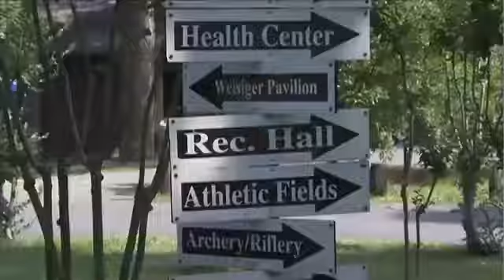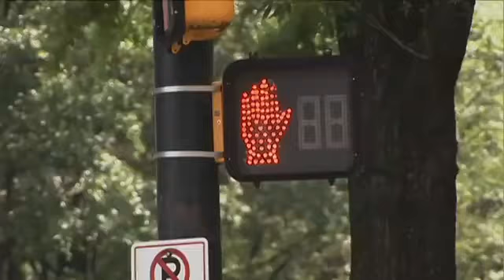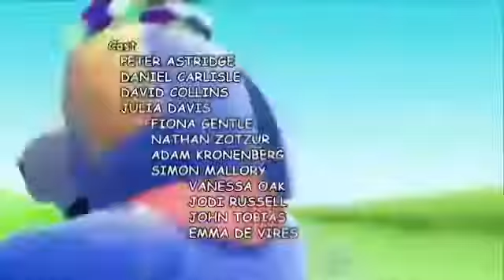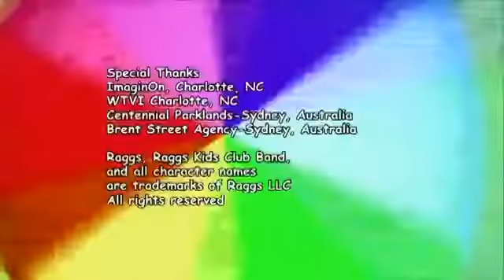RAGGS Learning Direction